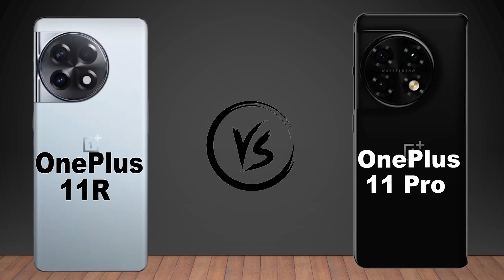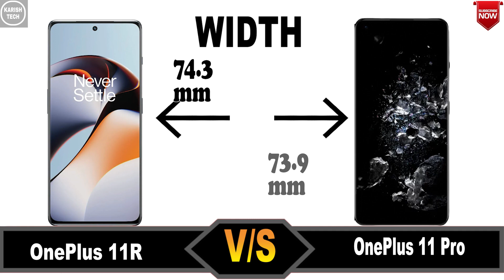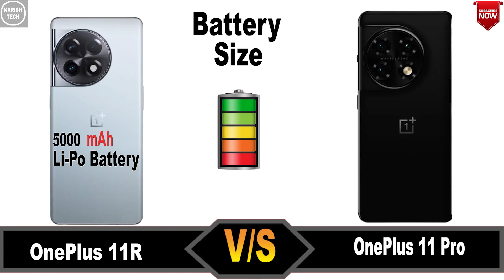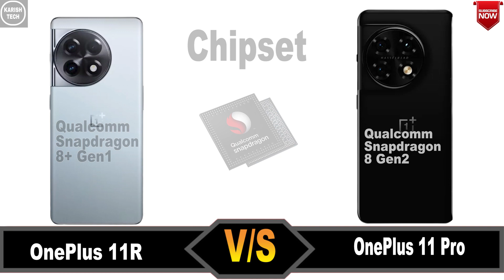OnePlus 11R vs OnePlus 11 Pro || Comparison || Price || specification